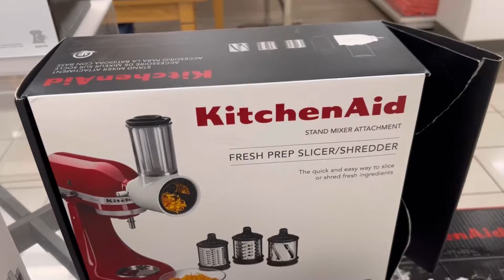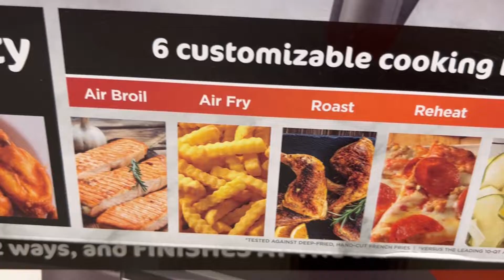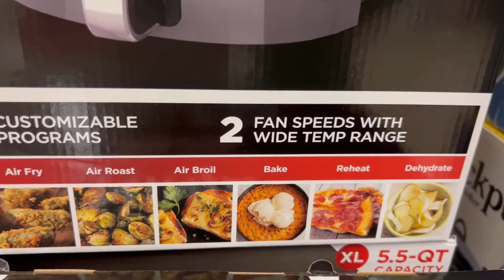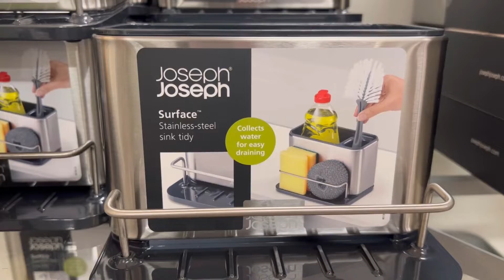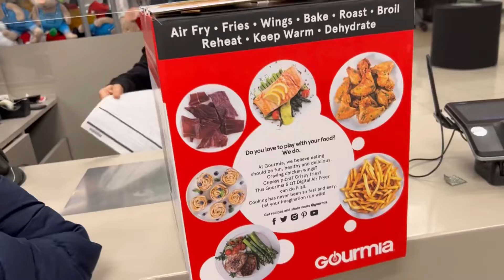Finally I got it today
What should I use my air fryer for?
What is the easiest air fryer to use?
Is an air fryer actually worth it?
What is the best air fryer for family of 4?
How much does airfryer cost?
What is a good priced air fryer?
Which brand AirFryer is best?
What can be cooked in air fryers?